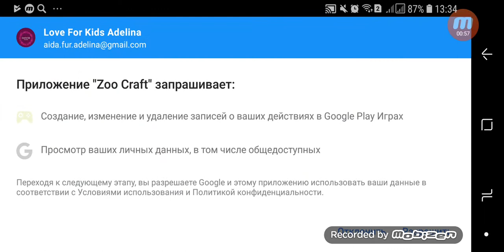ZooCraft Animal Family Android Gameplay Level 1-4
Fun, exciting Zoo game - cute animals and interesting tasks!

CAN YOU MANAGE A REAL ZOO?

You have a wonderful opportunity to become a zoo director! Where do you start?

Build your own unique zoo, breed animals and discover new breeds with the help of genetic experiments.

Feed the animals and play with them, watch the babies grow up, and sell them to visitors who want to have a pet.

Place in your zoo more than 160 different types of animals, ranging from simple rabbits and badgers to funny koalas, chameleons, lizards, and exotic babirussas and crackle cubs! And you can bring the mythical animals and marine life in a large oceanarium!

Feel like a crazy scientist, bringing new unusual animals in the laboratory. Expand the zoo and increase the number of its inhabitants!

Build and improve shops and attractions, arrange bright decorations, place paths and paths to make visitors happy and ready to spend more money!

Managing the zoo is not so easy: you have to complete many tasks in order to develop your business and boast of achievements.